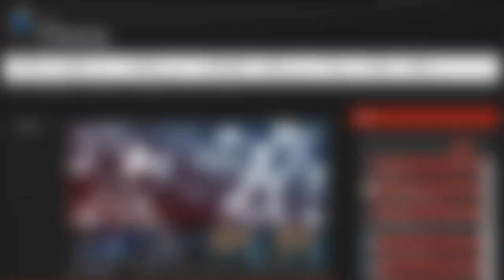KT vs SKT LCK Champions Summer Split 2015 Playoffs Finals KT Rolster vs SK Telecom T1 Game 1 highl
If you like our content and you want to support us, check this out:
Just try it out, it will help us a lot!

As we grow we want to give something back to our subscribers.

When we will reach:

1000 Subscribers we give away $10 in RP Winner "Wiener Niemals"
2500 Subscribers we give away 2x$10 in RP Winners "Aleksa Kovacevic"and "Nader Mohamed"
5 000 Subscribers we give away 5x$10 RP Winners "phate river", "CLG Scarra", "SunshineinBasictech", "Smith Johnson" and "SCGamingVN"
7 500 Subscribers we give away 7x$10 RP Winners “WellanGaming”, “SirPranc3lot”, “SS Hadow”, “Dns Markovic”, “Game Spirit”, “Michael Plangger” and “Patriotlzzy”
10 000 Subscribers we give away 10x$10 RP Winners "blokpartygaming", "John Gro", "Im Godlike", "hahaownedlolz", "Prosporo Psix", "Abolyemen ZIZO", "dieter vd", "Kevin Shimp", "Jon Wilson", "Felipe Scalco"

In order for you to take part in this giveaway you must be a subscriber to our channel. You have to have at least one comment on our videos. The more comments you have the bigger chance is for you to get the prize. When we reach one of our goals we will randomly select one comment who will get the prize. We will contact the winner personally and we will publish winners username in the next video we upload.

Good luck